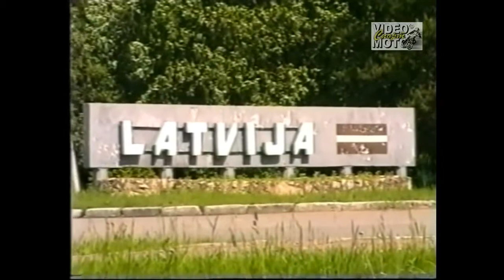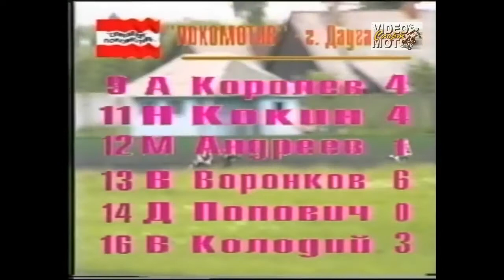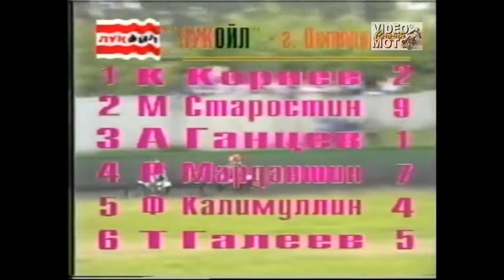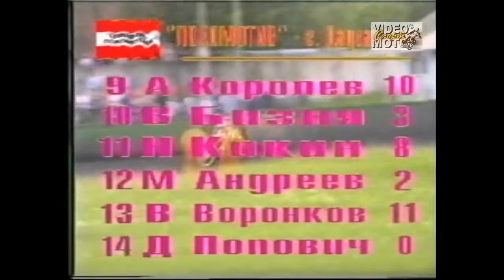Speedway Lokomotiv/LUKoil спидвей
из программы «Чудеса на виражах»
video СПОРТ moto 1997 год.